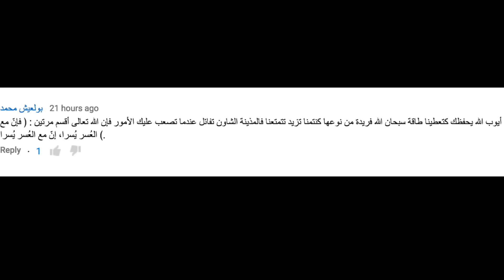نصائح لسفر من سائح صيني في شفشاون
السلام عليكم عائلة_أيوب هذا النهار جميل غدي تشوفو الفطور البلدي لكيصوب خوكم وغدي نصوب فيه واحد الفيديو مفاجئة ليكم غدي نلوحو غذا إن شاء لله وغدي نوريكم أول مكان هزيت فيه الكاميرة وغدي نجلسو وحد الجلسة عالمية ديال بصح فيه الناس من الصين والسويد والعراق والسعودية فلوغ وخ قصير فيه ميتشاف